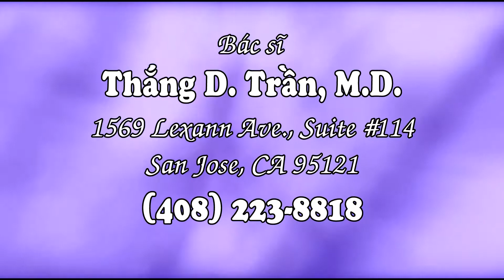QC Dr Thang Tran Botox